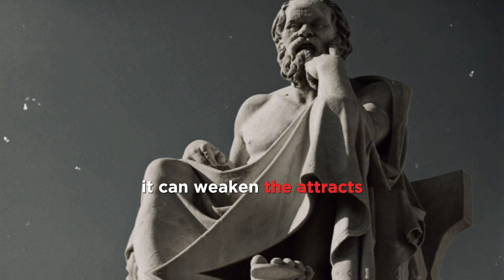Sigma Male's Secrets: What NOT to Do Unless You Want Women OBSESSED with You